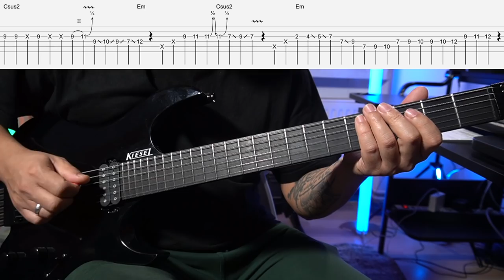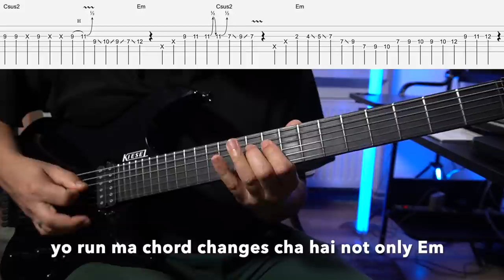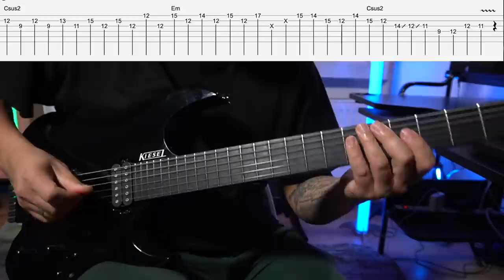Cobweb | Timro Nau | Guitar Lesson with tabs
ORIGINAL SONG

NOW YOU CAN JOIN ME HERE ON YOUTUBE